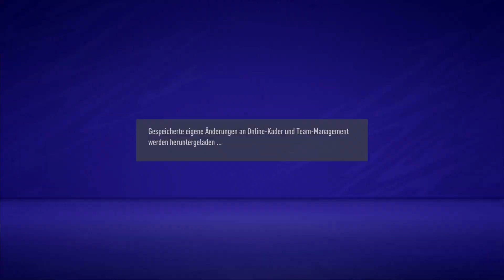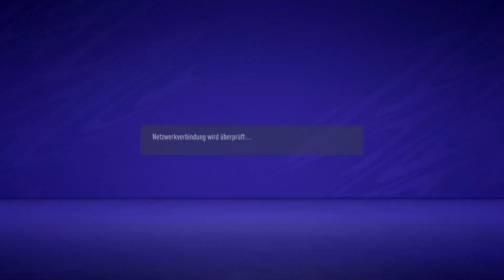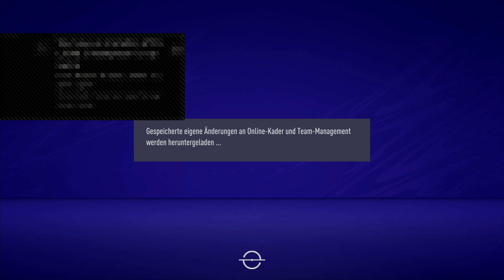Senior eSports / Soccer Zocker / Gegen BamBamBen Fifa 21 90er Modus